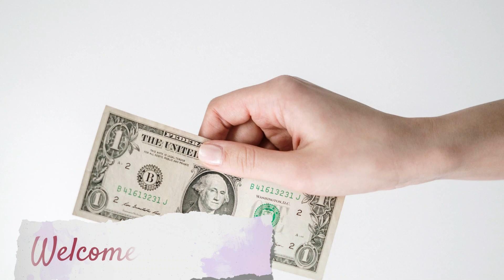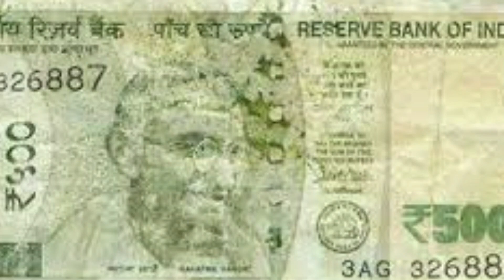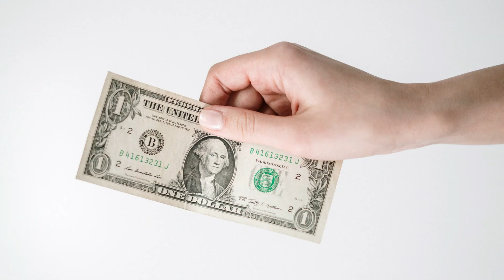अपनी VALUE को पहचानो | Best Motivational Video | How to Make People Respect you more | Studyij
Today i am sharing a video of motivation for you life.अपनी VALUE को पहचानो. this motivational speech  motivate you for your study and your dream. watch this video.
अपनी VALUE को पहचानो,
Best Motivational Video,
How to Make People Respect you more,
apni value kaise badhaye,
khud ki value kaise karen,
top motivational video,
motivational speech,
अपनी कदर कैसे बढ़ाएं?,
Kisi Ko Apni value kaise samjhaye,
अपनी Value कैसे बढ़ाएं,
अपनी वैल्यू कैसे बढ़ाये,
How to study hard motivational video?,